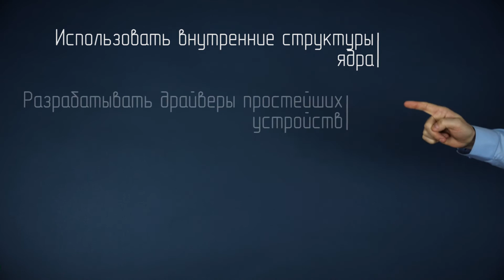Разработка модулей ядра Linux (0.8) | Трейлер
Преподаватели и студенты СПбГЭТУ "ЛЭТИ", а также другие заинтересованные слушатели, уже с сегодняшнего дня имеют возможность присоединиться к активному тестированию экспериментальной версии курса по программированию в ядре Linux, размещенной на MOOC-платформе Stepic.

Слушатели узнают об архитектуре ядра, научатся разрабатывать драйверы символьных устройств, узнают о принципах работы с внутренними структурами.

Особенность курса – использование специальной системы проверки самостоятельной работы, которая будет тестировать ваши решения в реальном Linux окружении.

Автор курса – Кирилл Владимирович Кринкин, заведующий кафедрой математического обеспечения и применения ЭВМ и основатель студенческой лаборатории открытого программного обеспечения и мобильных платформ OSLL.

Все слушатели смогут принять активное участие в доработке курса, оставляя свои замечания в комментариях к урокам.

Планируемая дата запуска курса 29 июня 2017 года. Зарегистрироваться можно по ссылке